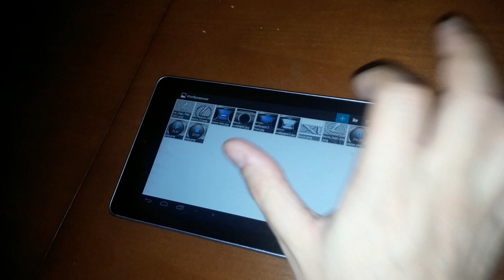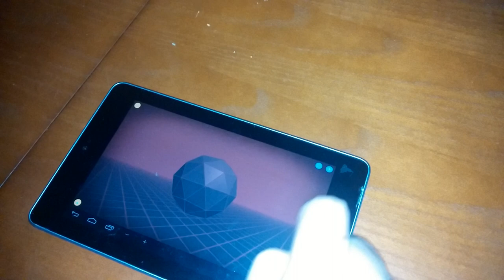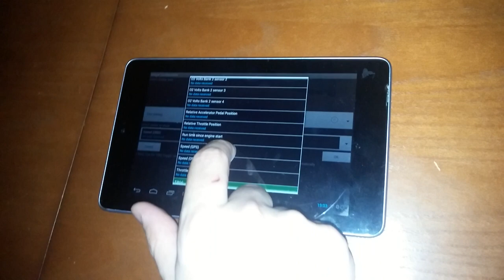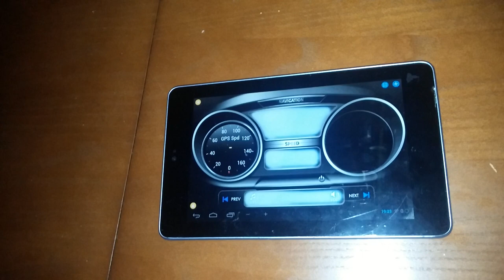Красивая оболочка CarPC настраиваем планшет. Часть 2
Демонстрацию создания виджетов и кнопок на рабочем экране Вашего КарПК

По многочисленным просьбам с форума сделал этот мини видео.
Для тех кто разбирается в Total Launcher видео покажется примитивным.
Новичкам - велкам.